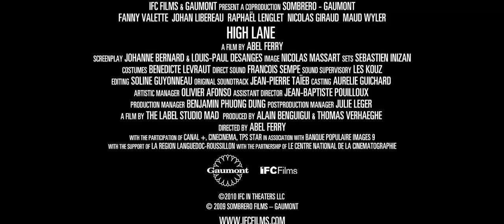High Lane (Vertige) Trailer 2010 HD